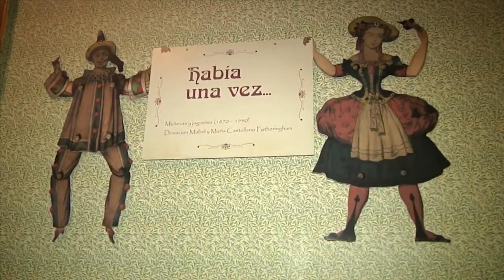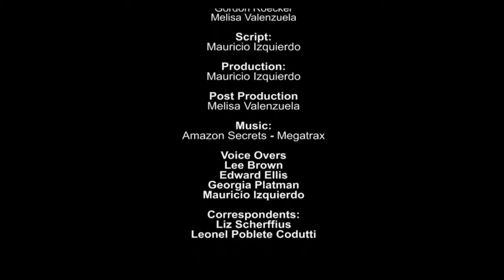Cultura Latina - Argentina's Doll Museum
Follow the music, admire the art, place yourself inside historic architecture, in Telesur's "Cultura Latina". This week's program, hosted by Mauricio Izquierdo, first takes us to Buenos Aires, Argentina for visit to the Fernandez Blanco doll museum. Its collection of more than 500 items and 200 dolls dates back from the 1850s, making it the finest of its kind in Latin America. Then its off to Quito, Ecuador, for a trip to the Virgen of the Panecillo monument, which overlooks the city. Over the years it has become a symbol of Quito and the city's most visited attraction. teleSUR